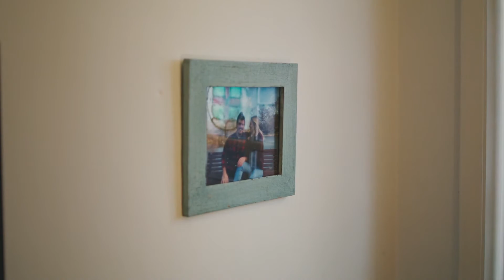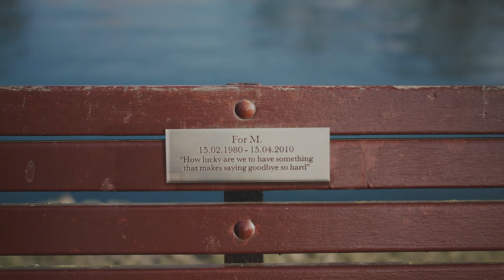LUCKY BY ALEX COOPER